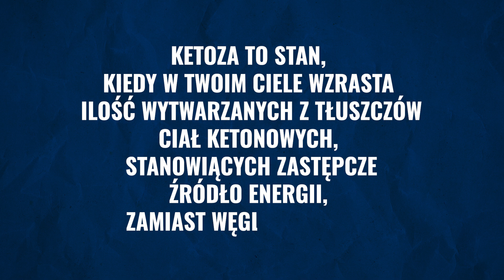Czy keto jest zdrowe i czy warto? Dieta ketogeniczna jak szybko się chudnie? | Trener Mariusz Mróz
W dzisiejszym odcinku “czy keto jest zdrowe i czy warto? Dieta ketogeniczna jak szybko się chudnie” pokaże Wam, co to jest ketoza, czy jest zdrowa, bezpieczna oraz jej zalety i wady. Dowiesz się dla kogo jest ta dieta, ile można schudnąć, jakie są efekty i czy grozi Ci efekt jojo? Powiem także jak wpływa na trening siłowy. Zapraszam do oglądania Trener Mariusz Mróz.

ROZDZIAŁY:

0:00 Czy keto jest zdrowe i czy warto? Dieta ketogeniczna jak szybko się chudnie?
0:58 Główne założenia diety keto
1:25 Co należy wykluczyć, a co można jeść na diecie ketogenicznej?
1:51 Czy keto jest zdrowe
2:35 Dieta ketogeniczna zalety
3:10 Dieta ketogeniczna wady